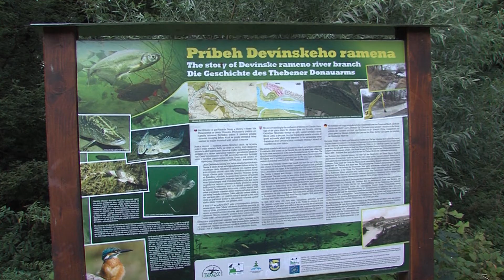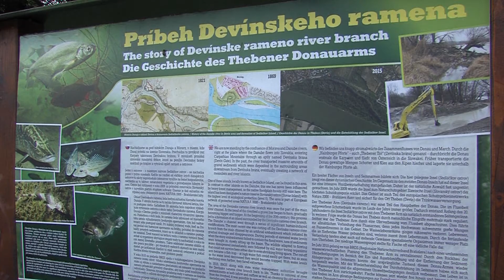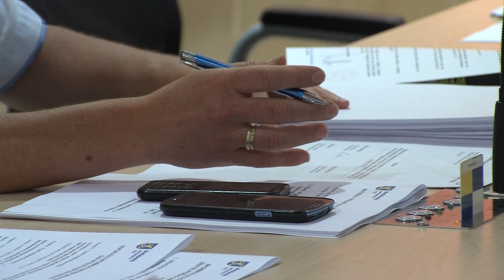XXI zastupitelstvo BSK tlacova konferencia